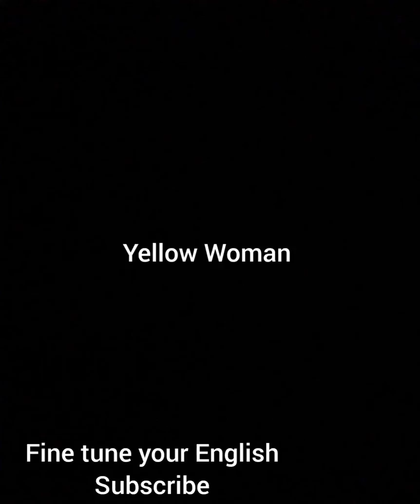Yellow Woman by Leslie Mormon Silk, short summary in English